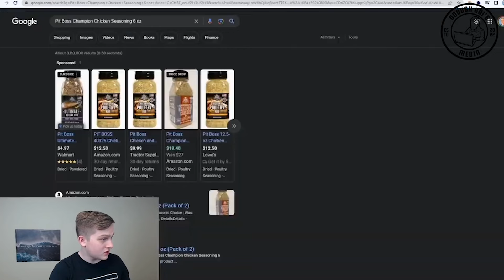How Kevin Turned His Passion into a Successful Business: The Shonen Tapes Podcast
Explore the fusion of anime and entrepreneurship in the growth story of "The Shonen Tapes Podcast." Co-founder Kevin delves into turning anime passion into a successful podcast venture, offering insights on content creation, monetization, and the strategic pivot from mixing anime with hip-hop to focusing solely on anime. This episode is packed with valuable lessons for podcasters and entrepreneurs alike, showcasing how dedication and smart decisions can turn a hobby into a thriving digital business.

Kevin shares the beginnings of his anime journey, inspired by classics like Dragon Ball Z and Naruto, and how a suggestion from a friend led him to not only consume anime content but to create a platform to discuss it passionately.

Whether you're an aspiring podcaster, a business-minded individual looking to enter the digital content sphere, or an anime fan curious about the behind-the-scenes of a top podcast, this episode provides inspiration and actionable advice. Join us as we uncover the entrepreneurial spirit behind "The Shonen Tapes" and the impact of anime on digital content creation.

🎙️ Listen to "The Shonen Tapes" on Spotify, Apple Podcasts, and other platforms.
💬 Connect with our community on Discord.